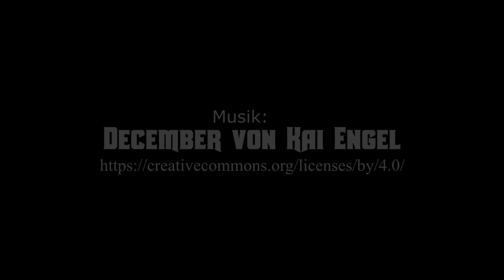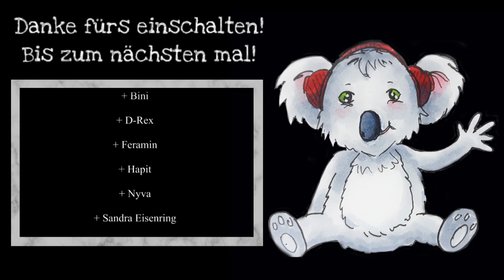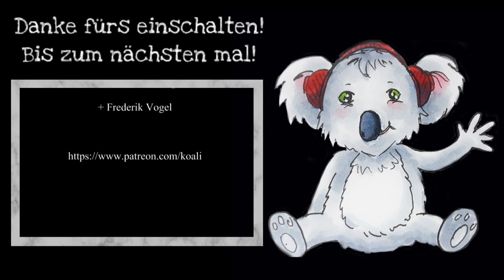[DSA5] Klingen der Nacht #32 - Die Schlacht 2 (GER) | Pen and Paper Rollenspiel